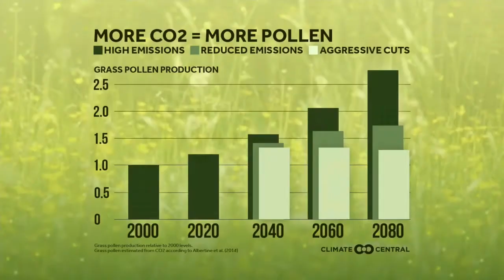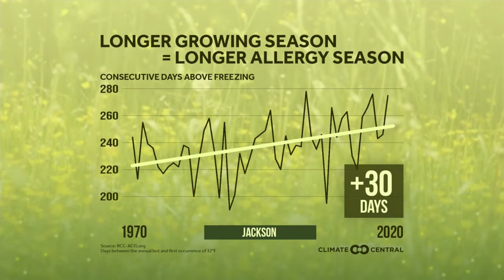Preparing for a longer pollen season